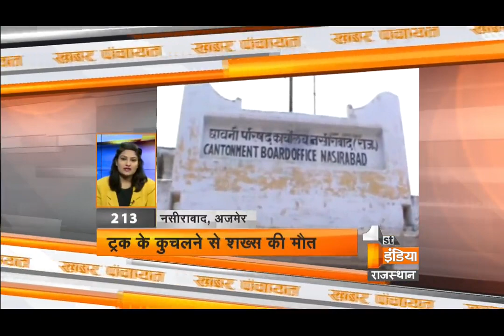Khabar Panchayat | Segment-2 | Wednesday, 21 June, 2017